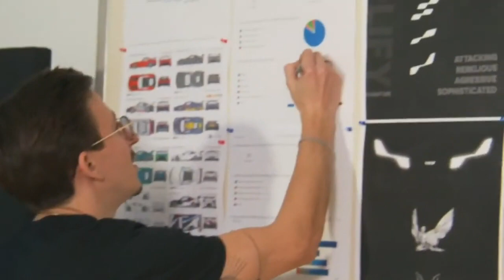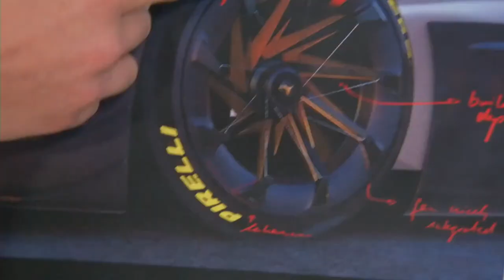Clear the decks for the VCARUS AECH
Virtual Competition Organisation (VCO) is adding a pioneering and innovative project to its scope of activities: VCARUS – the Digital Race Car Manufactory. Together with the experts at MUNIQ Design in Munich, who can call on years of expertise in the automotive sector, VCARUS will develop unique virtual race cars which set benchmarks in terms of design and driving physics. The plan is to implement the vehicles on relevant sim platforms, allowing the global Esports community to take to the track in VCARUS machines. The first car designed by the new brand is the VCARUS AECH for GT racing.

RACING VISION is one way to sum up the core essence of VCARUS. All the race cars to come out of the digital factory have their own unique character and, compared to their opposition from the real world, are able to explore new horizons. At the same time, they preserve the DNA of legendary cars from throughout the history of motorsport. They not only catch the eye through their unmistakable design, but will boast excellent driving properties – a fact that is particularly important to the international sim racing community. Drivers who will compete in virtual races at the wheel of a VCARUS are in no doubt what is important to them: maximum performance and driving pleasure, combined with an expressive and individual character. That is what lies at the heart of VCARUS.
For months, VCO and Muniq Design have been working on the first VCARUS model, the AECH, which was officially presented at the ADAC SimRacing Expo in Nürnberg on 4th December 2022. Once the design process is completed, it will be followed over the coming weeks by the development of the driving physics. The goal for the developers is for the first VCARUS to be run for the first time by a professional team at the end of February 2023 within the Esports Racing World Cup (ERWC II), which is organised by VCO.

Florian Haasper, CEO of VCO, said: “VCARUS is perhaps the most exciting project we have embarked on with VCO. Esports racing provides the perfect stage for the development of a totally new brand, and bold and innovative race cars. The rooting in the world of real motorsports is one of the cornerstones of this Esports discipline. However, we are convinced that there is still room for totally new concepts, which acknowledge real motorsport, whilst at the same time opening the door to a new generation of race cars in the virtual world, which can be driven by hundreds of thousands of sim racers all over the world. Our close partnership with MUNIQ Design is vitally important here. Christoph Sieber’s design team came into this project with a great passion for Esports – and also with a vast wealth of experience and inspiration from the real automotive industry. The result is VCARUS, a genuine forge for innovations and creativity for virtual motorsport. Racing Vision.”

Christoph Sieber, Managing Director MUNIQ Design GmbH, added: “The very first time we met, Florian and I realised that this would be our collaborative project. As a passionate part-time sim racer, with Creative Director Marco Wietrzychowski leading a team of designers who love motor racing, we had the opportunity to realise every single aspect of a Racing Vision, from the initial idea to the virtual product. Working together with VCO to create VCARUS and get it to the virtual racetrack in an innovative, creative and tangible manner for the international sim racing community shows that we have achieved this.”

In the future, you will find information on VCARUS on the as well as on Twitter (@vcarus) and Instagram (@vcarusracing).

About VCO
Virtual Competition Organisation (VCO) brings together different stakeholders in Esports, from simulation or gaming platforms and interested partners to active teams, drivers and the community. In a rapidly growing sector, VCO stands for professionalism, focus and a broad media presence. With its international network, VCO provides solutions for the best possible conception and implementation of Esports projects of all kinds.

About MUNIQ Design
MUNIQ Design is an international, independent design and innovation studio for the fields of mobility, product and vehicle design. From strategic consulting, visionary designs and virtual models to advanced visualisations and concepts suitable for series production, the interdisciplinary team at MUNIQ Design develops customer VISION into a product. MUNIQ Design stands for turning visions into reality, shaping the future in a unique fashion, and an understanding that our customers are partners and friends.